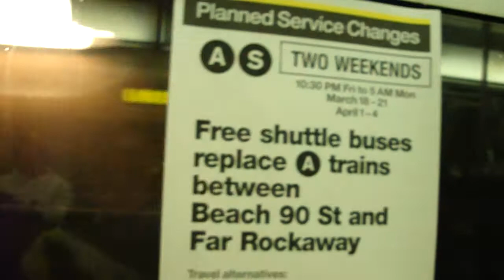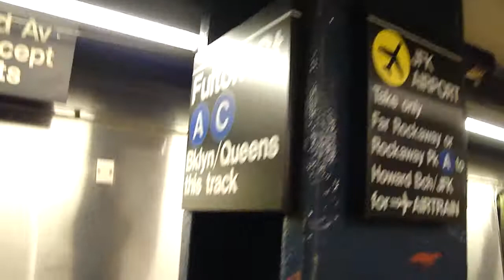MTA New York City Subway: On Board an R46 A train from Chambers St. to Fulton St.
I was tired (and lazy), so I took the train one stop. This was just a usual busy day on the A line. I could have taken the 2/3, but I like these trains much better than the IRT trains, and both would be going to the same exact station.